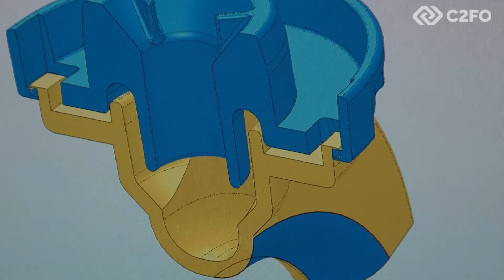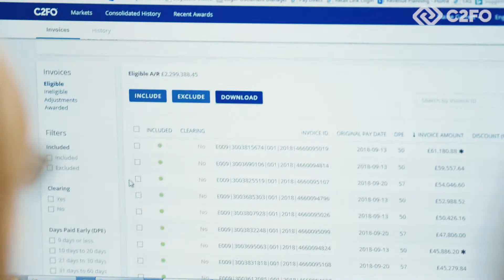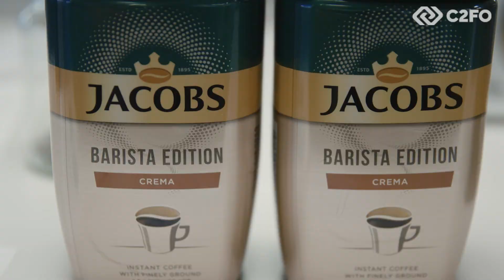C2FO Customer Success: Jacobs Douwe Egberts Case Study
Jacobs Douwe Egberts (JDE) is the second largest coffee company in the UK, producing well-known brands like Kenco, Tassimo, and Douwe Egberts. With the motto “Coffee for every cup,” JDE’s goal is to provide every consumer with a coffee they love. JDE uses C2FO to fund R&D and drive growth.